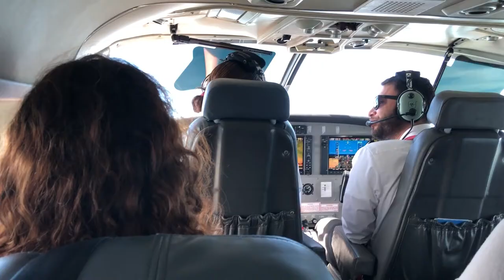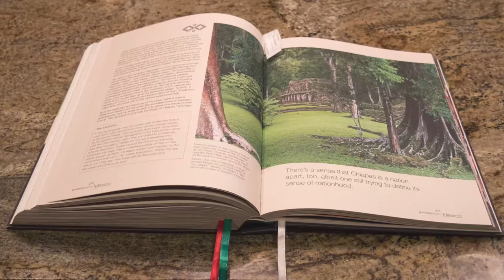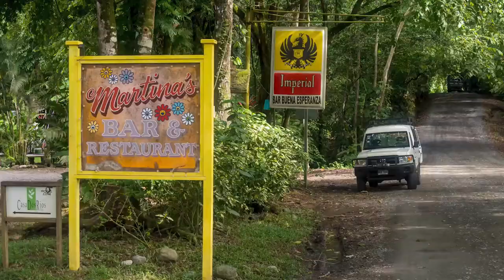Biologically Intense Place on Earth Osa Peninsula Costa Rica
Most Biologically Intense Place on Earth Osa Peninsula Costa Rica - Osa Peninsula Wildlife

Let’s explore a place that National Geographic magazine refers to as “the most biologically intense place on earth”...the Osa Peninsula in Costa Rica. Discover what the wildlife of Osa Peninsula has to offer: crocodiles, frogs, water birds, snakes, bats, lizards, and more. Check out the Monkey Tour where you’ll see lots of resident animals and learn interesting facts about the local wildlife.

The Osa Peninsula is a peninsula located in southwestern Costa Rica, in the Puntarenas Province, with the Pacific Ocean to the west and the Golfo Dulce to the east. The peninsula was formed geologically by a faulting system that extends north into California.

If you're a nature-loving slow traveler looking for a new destination in the natural beauty of a tropical rainforest, we can't think of a better place than the Osa Peninsula in Costa Rica.

Named by National Geographic as “the most biologically intense place on earth,” the Osa Peninsula is a true jewel of land, water, and life. Covering an area of just 700 square miles on the southern Pacific coast of Costa Rica, the Osa's geological history makes it home to a nearly unparalleled amount of biodiversity.